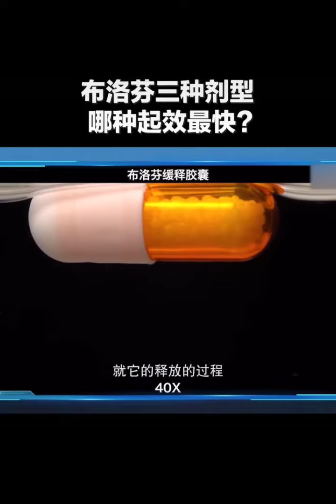高清镜头看布洛芬释放过程